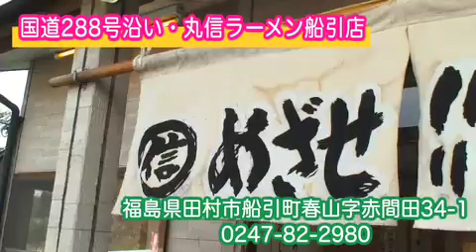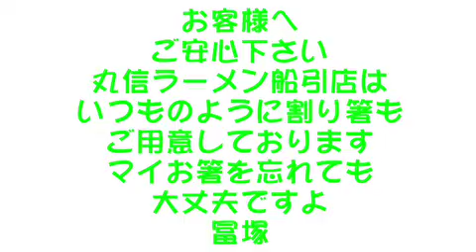マイ箸ラーメンのサービス始めました♪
マイお箸を持参して
マイ箸ラーメンと注文すると
750円のチャーシュー麺が550円で戴けます♪